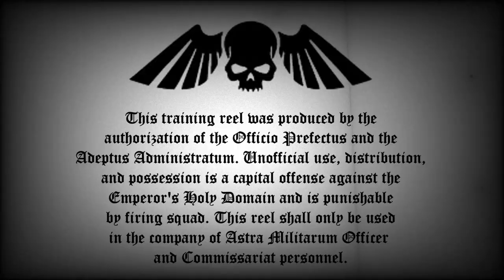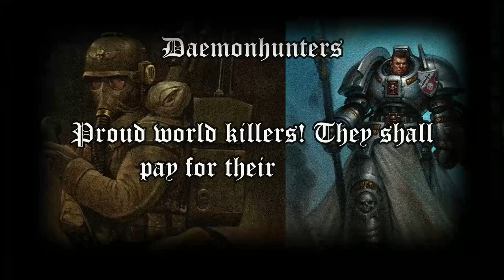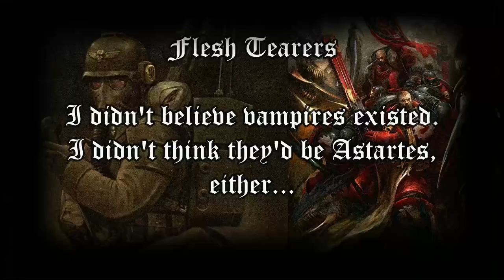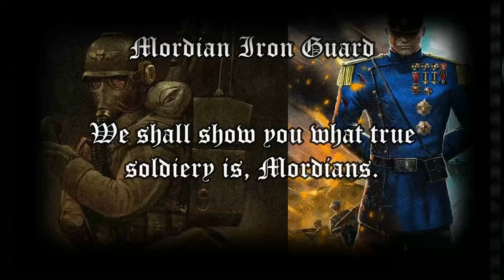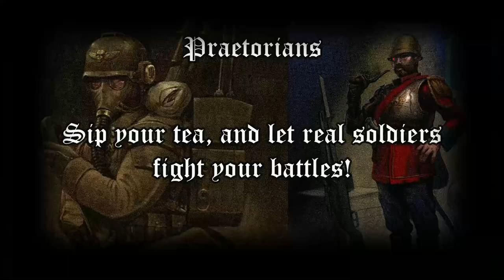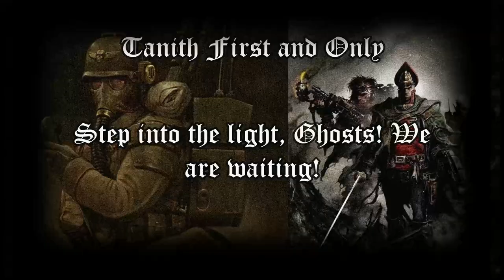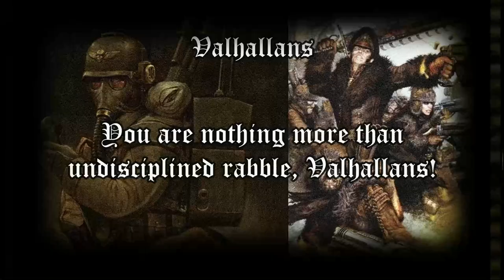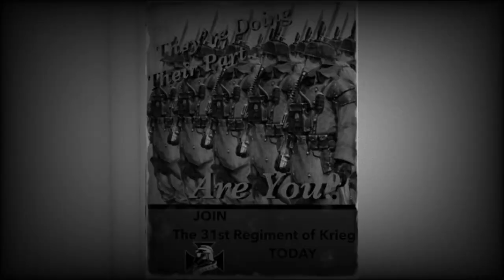Enemy Spotted Lines - Death Korps of Krieg Mod Voice Acting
Krieger! Know your Enemy! This reel was prepared by the
Officio Prefectus to train you
in the correct identification and
responses to the enemies of
the Imperium and Krieg! Contained within are recordings captured in the field
by Vox Operators of the
Nachrichtentruppen des Heeres von Krieg
. Study this footage well, as it will
inform you of the difference between
enemies and potential enemies.

This was voice acting done for the Death Korps of Krieg mod for Dawn of War Soulstorm: Unification Mod. Presented in the style of a Training Reel from the Second World War, this video contains Krieg responses to literally dozens of different enemy armies. There are many references hidden within. Can you find them all?
Intro 0:00 - 0:56
Alpha Legion 0:57 - 1:09
Angry Marines 1:09 - 1:22
Black Dragons 1:23 - 1:31
Black Legion 1:32 - 1:42
Black Templars 1:43 - 1:52
Blood Pact 1:52 - 2:05
Blood Ravens 2:06 - 2:16
Blood Angels 2:17 - 2:28
Catachans 2:29 - 2:39
Chaos Marines 2:40 - 2:51
Carcharadons 2:52 - 3:04
Crimson Fists 3:05 - 3:16
Custodes 3:17 - 3:29
Daemonhunters 3:18 - 3:41
Daemons 3:42 - 3:55
Dark Angels 3:56 - 4:04
Dark Eldar 4:05 - 4:18
Death Guard 4:19 - 4:29
Eldar 4:30 -4:41
Eldar Harlequin 4:42 - 4:52
Elysians 4:53 - 5:00
Emperor's Children 5:01 - 5:14
Enemy (Random) 5:15 - 5:37
Executioners 5:38 - 5:47
Exorcists 5:48 - 5:57
Fallen 5:58 - 6:08
Farsight 6:09 - 6:20
Flesh Tearers 6:21 - 6:33
Genestealers 6:34 - 6:46
Guardsmen (Random) 6:47 - 6:59
Harakoni 7:00 - 7:07
Imperial Fists 7:08 - 7:19
Iron Hands 7:20 - 7:29
Iron Warriors 7:30 - 7:42
Kanak Skull Takers 7:43 - 7:51
Krieg 7:52 - 8:02
Lamenters 8:03 - 8:14
Last Chancers 8:15 - 8:25
Legion of the Damned 8:26 - 8:35
Mantis Warriors 8:36 - 8:47
Marines (Random) 8:48 - 8:58
Mechanicus 8:59 - 9:12
Minotaurs 9:13 - 9:23
Monsters (Random) 9:24 - 9:34
Mordians 9:35 - 9:44
Mortifactors 9:45 - 9:56
Necrons 9:57 - 10:08
Night Lords 10:09 - 10:20
Ordo Hereticus 10:21 - 10:31
Orks 10:32 - 10:41
PDF 10:42 - 10:53
Praetorians 10:54 - 11:03
Raven Guard 11:04 -11:14
Red Corsairs 11:15 - 11:26
Red Scorpions 11:27 - 11:36
Relictors 11:37 - 11:47
Salamanders 11:48 - 12:01
Sisters of Battle 12:02 - 12:14
Soul Drinkers 12:15 - 12:26
Space Wolves 12:27 - 12:38
Star Phantoms 12:39 - 12:47
Steel Legion 12:48 - 13:00
Storm Wardens 13:01 - 13:10
Tallarn 13:11 - 13:21
Tanith First and Only 13:22 - 13:31
Tanks (Random) 13:32 - 13:38
Tau 13:39 - 13:49
Thirteenth Company 13:50 - 13:59
Thousand Sons 14:00 - 14:13
Traitor Guard 14:14 - 14:20
Tyranids 14:21 - 14:32
Ultramarines 14:33 - 14:44
Valhallans 14:45 - 14:55
Vostroyans 14:56 - 15:12
White Scars 15:13 - 15:21
Word Bearers 15:22 - 15:31
World Eaters 15:32 - 15:43
Xenos Hunters 15:44 - 15:59
End 16:00 - 16:36